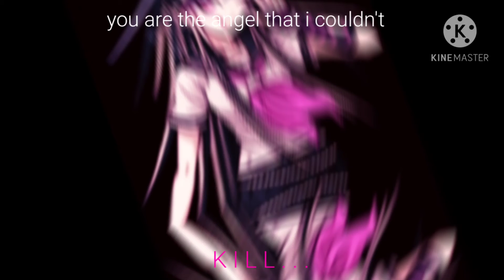Christmas gift for my mother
I need to stop doing edits- but it's addicting. I am very sure, my mother kins ibuki